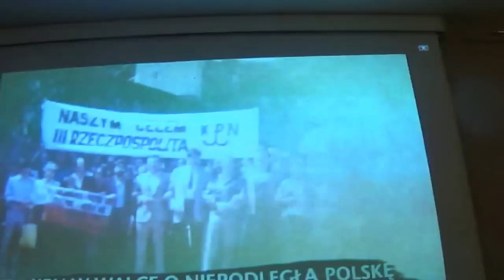Opłatek KPN A D 2016